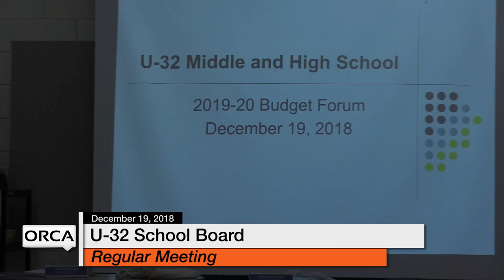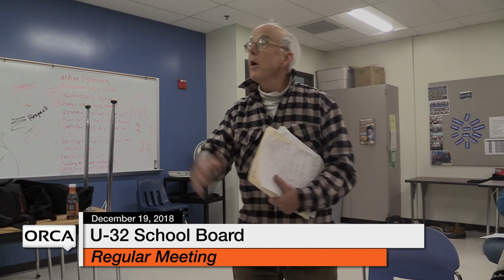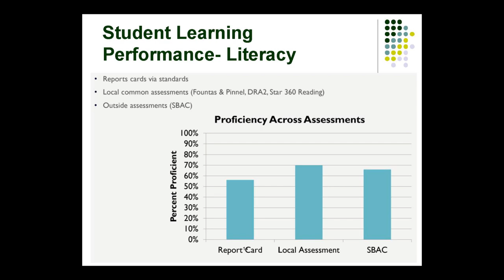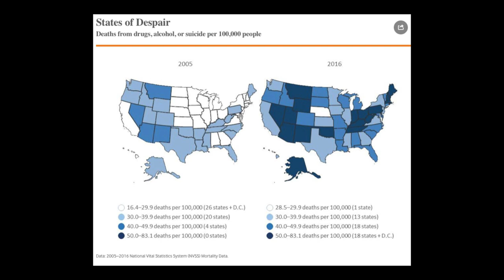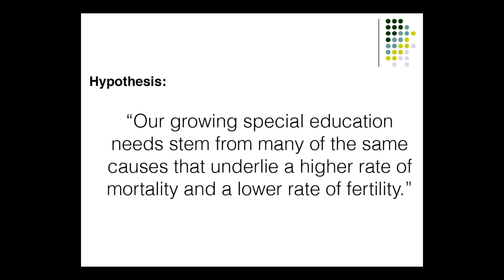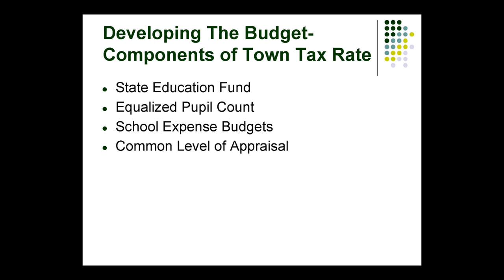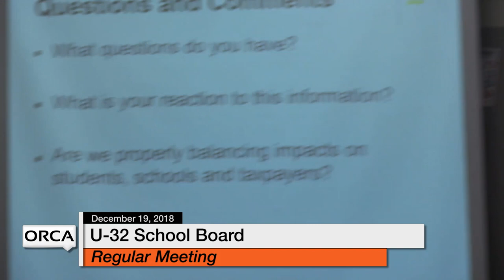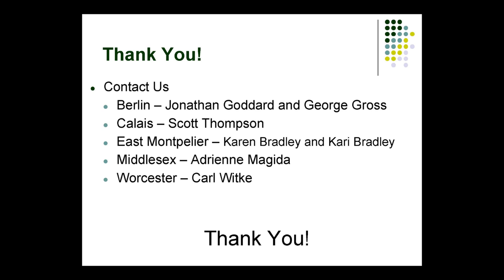U-32 School Board - December 19, 2018 [U32SB]